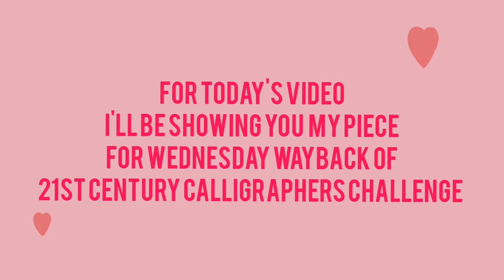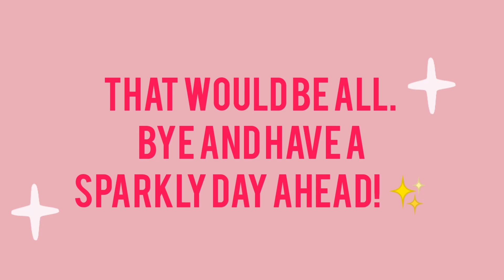Letter with me : My entry for 21st century Calligraphers' wayback Wednesday challenge ✨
I was actually having a hard time appreciating this piece. It's the thought that it's not pretty enough to be uploaded here. But while I was about to delete the clip I ran over my artwork last sunday "I am a work in progress" and realized that i will have bad days, my art won't always look good. But it's okay, cause it's all part of the "Progress"

My childhood memory ✨ my favorite tv show.